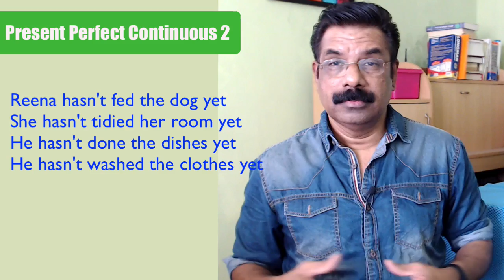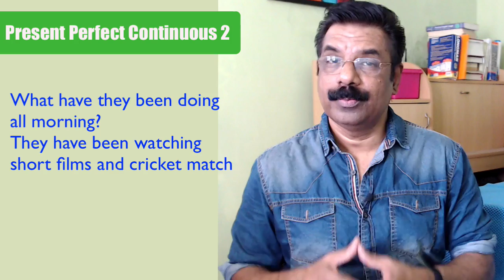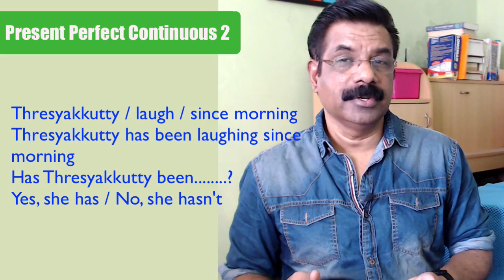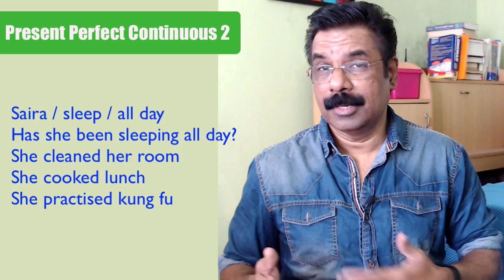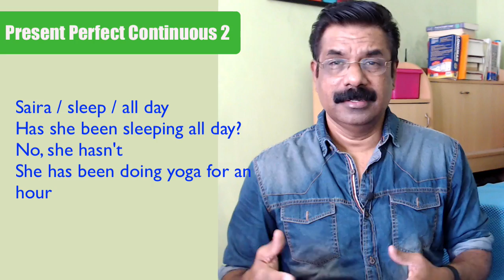Present Perfect Continuous 2 / നീ രാവിലെ മുതൽ ക്രിക്കറ്റ് കണ്ടു കൊണ്ടിരിക്കുകയാ...!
ഈ ചാനലിലെ  വീഡിയോകൾ follow  ചെയ്യുന്നവർ ദയവായി ഇക്കാര്യം ശ്രദ്ധിക്കുക.
ഇത്  lesson 1 മുതൽ ആരംഭിക്കുന്ന ഒരു Spoken English Course അല്ല. ഇവിടെയുള്ളത് English ഭാഷയുടെ നാനാ വശങ്ങളെക്കുറിച്ചുള്ള രസകരങ്ങളായ കൊച്ചു കൊച്ചു വിഡിയോകൾ ആണ്. Video play ചെയ്യുമ്പോൾ അതിനു താഴെ ഇടതുഭാഗത്തുള്ള ലോഗോയിൽ click ചെയ്‌താൽ ചാനലിൽ എത്തിച്ചേരാം. അവിടെ  playlists ൽ click ചെയ്തു ഇഷ്ടപ്പെട്ട playlist തിരഞ്ഞെടുക്കാം. Video കളെല്ലാം വ്യത്യസ്ത playlist കൾ ആയാണ് ക്രമീകരിച്ചിട്ടുള്ളത്. Playlist കളിലെ വിഡിയോകളിൽ തന്നെ ക്രമപ്രകാരം പഠിക്കേണ്ടതാണെങ്കിൽ അവയ്ക്ക് നമ്പർ ഉണ്ടായിരിക്കും.  ഭാഷയിൽ നിങ്ങൾക്കുള്ള നിലവാരവും താല്പര്യവും അനുസരിച്ചു playlist കൾ തിരഞ്ഞെടുത്തു വിഡിയോകൾ കാണാവുന്നതാണ്. അത് പോലെ വിഡിയോകൾക്ക് കീഴിലായുള്ള playlist link click ചെയ്‌താൽ ആ plyalist ലെ എല്ലാ വിഡിയോകളും കാണാവുന്നതാണ്. Keep watching. Enjoy learning. All the best

Tenses are an important part of English grammar. But usually, learners of English language think that learning about tenses is boring and tiring...But not any more. Welcome to the wonderful world of Spoken English in Malayalam. These are some of the very useful Spoken English Tips explained in simple Malayalam. Watching the video and repeating the audio a few times is enough. Use these tips in your day to day life as much as you can. It will help you to improve your English Pronunciation and the British English accent (Standard Indian English). Speak English Now with rameshvoice is a channel for the learners of Basic English and Intermediate English. Leaning English Grammar, Pronunciation and Conversation is fun.